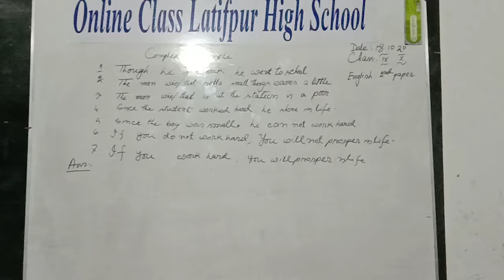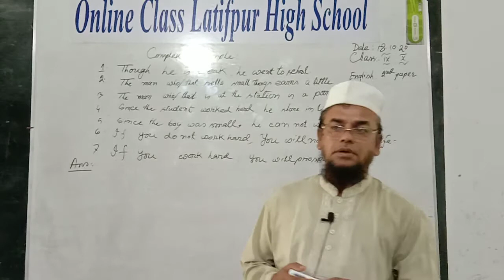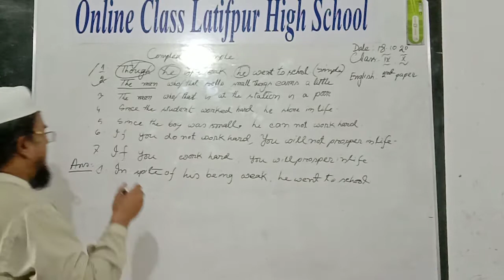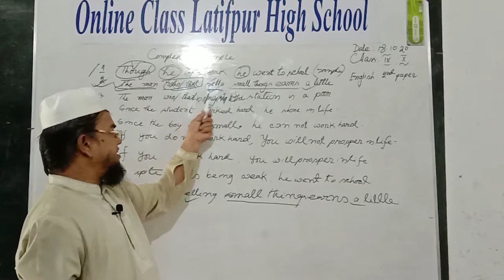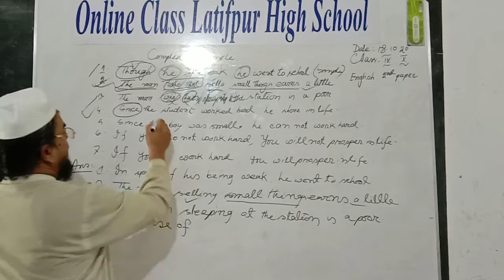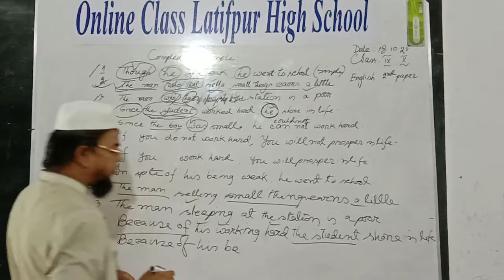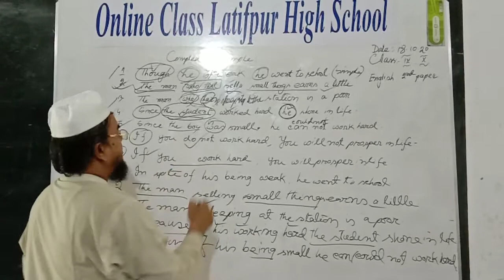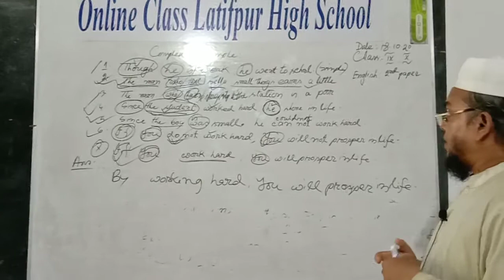ONLINE CLASS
মোঃ আজহারুল হক ভূঁইয়া
সহকারী শিক্ষক
লতিফপুর উচ্চ বিদ্যালয়, কিশোরগঞ্জ সদর।
৯ম/১০ম ইংরেজি ২য় পত্র
তাং ১৮/১০/২০২০